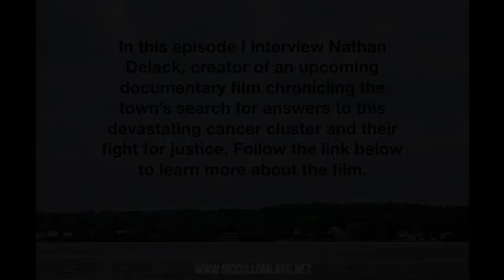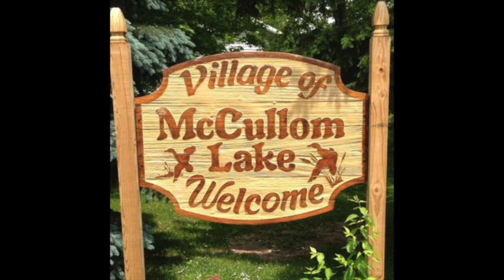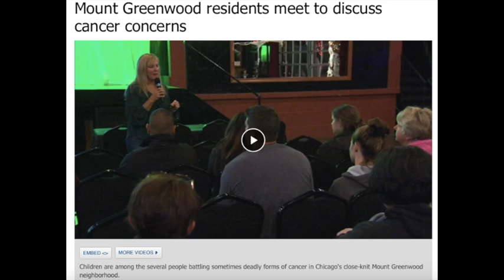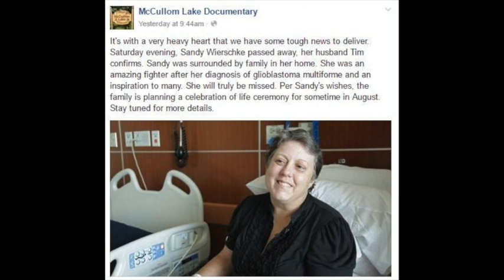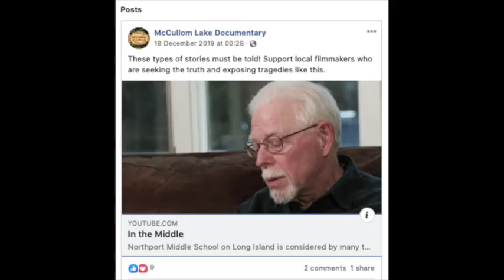THGPP Episode 5: Nathan Delack- Cancer clusters- What can we learn from McCullom Lake?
Nathan Delack is a 7-time EMMY-award-winning television news photojournalist.

In this episode I interview Nathan on his upcoming documentary film about the McCullom Lake cancer cluster, chronicling the town’s search for answers and their fight for justice.

Background:

In 2014, residents of McCullom Lake, Illinois, settled an eight-year-old lawsuit in which they claimed exposure to vinyl chloride and other volatile organic compounds from a nearby Dow Chemical plant had caused a brain cancer cluster in the area.

The original lawsuits also named the neighbouring Modine Manufacturing plant, alleging that its contribution of trichloroethylene to the plume made it culpable for illnesses. Modine settled with the plaintiffs in 2008 for undisclosed amounts.

The village of McCullom lake has a population of just over 1,000 residents. A brain cancer cluster of 33 brain tumours was reported at the time, with many more people thought to be affected following further investigation.